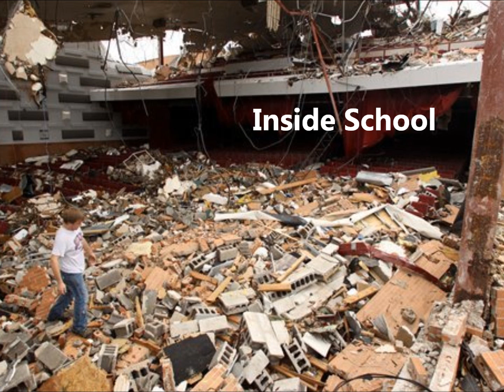Joplin Disaster Relief